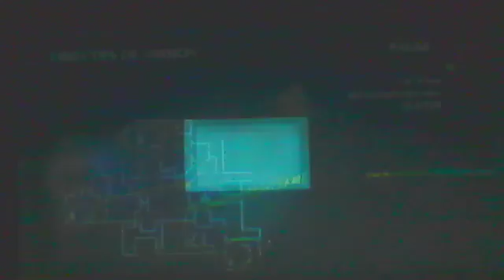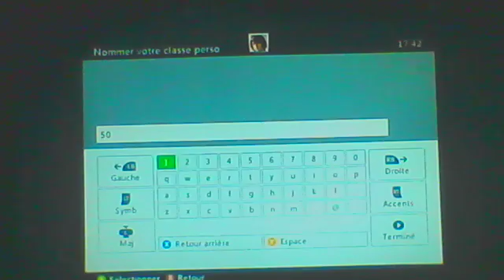Présantation d un mod sur Cod5 Zombie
xMasterModsx si vous voulez le chercher :)